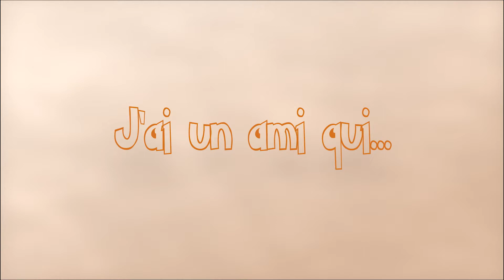Comment savoir si je suis enceinte? | Tel-jeunes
Tu penses que tu pourrais être enceinte et tu paniques? Si tu as eu une relation sexuelle non protégée, il n’y a qu’une façon d’en avoir le cœur net : faire un test de grossesse.

⚠️NOTE ⚠️à propos de la pilule du lendemain : il est préférable de la prendre le plus rapidement possible, car c’est dans les 24 premières heures qu’elle est la plus efficace (95 %). Plus le délai s’allonge entre la relation sexuelle à risque et la prise de la contraception orale d'urgence, plus son efficacité diminue. Elle peut être prise jusqu’à 72 heures suivant une relation sexuelle à risque. Certains professionnels de la santé peuvent également la prescrire, dans certains cas, jusqu'à 5 jours après la relation sexuelle à risque.

Tel-jeunes, c'est du soutien et de l'écoute sans jugement et 100% confidentiel.